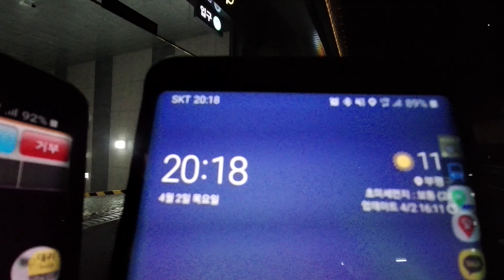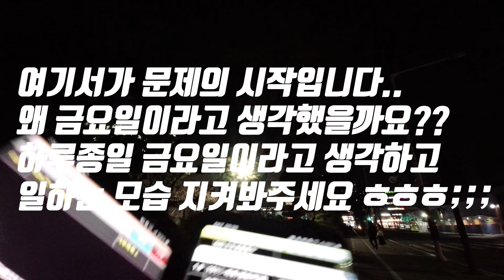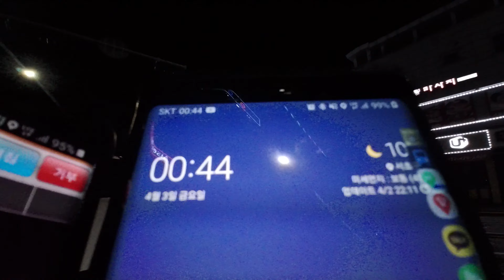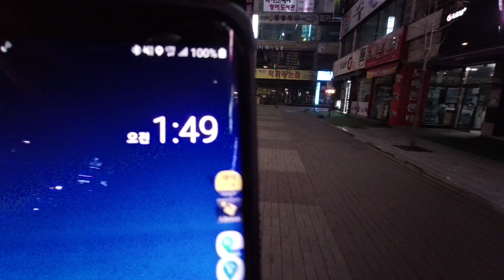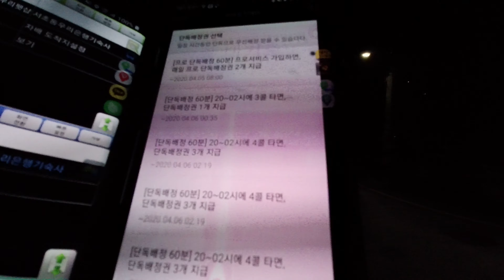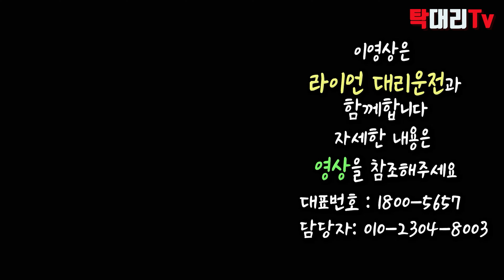정신나간 대리기사... 금요일인줄 알고 일한 하루 / 탁송 대리 살아가기 RD40